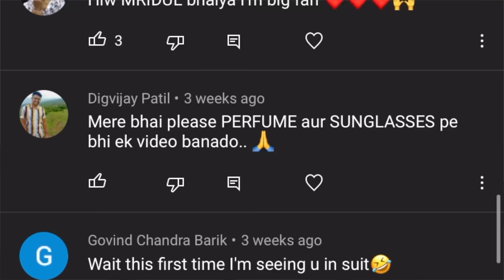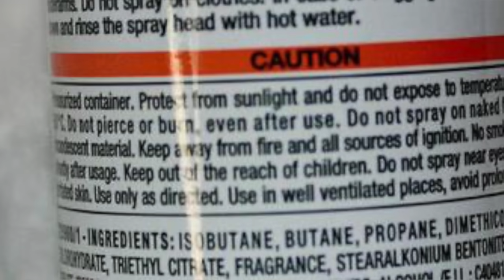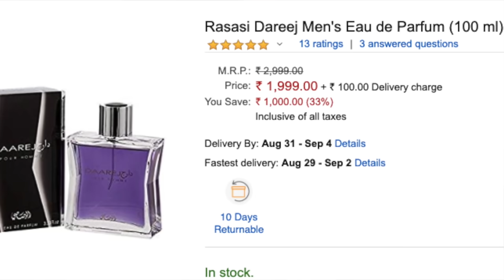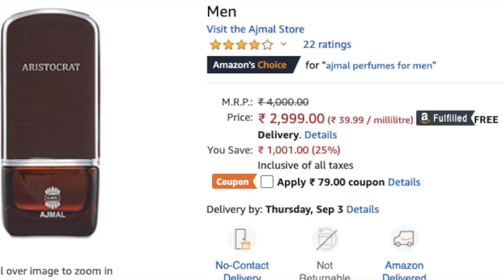SASTI aur LONG LASTING PERFUMES in India | Mridul Madhok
Bhaiyon ke liy sasti/affordable aur baddiya/elegant perfumes ki puri list share kari hai iss video mei, sath hi sth aap apne matlb ki perfumes kiss tarah le sakte ho aur dio agar leni hai toh cheap deos bhi recommend ki hai!

Best Indian deodorants I recommend-
AXE Dark Temptation
Remy Latour Cigar
Kamasutra On
Jovan Musk

Best Affordable Perfumes-
Rasasi Shuhrah
Rasasi Daarej
Armaf Club De Nuit Intense Man
Ajmal Silver Shade
Ajmal Aristocrat
Berdo Black Side
Rasasi La Yuqawam Pour Homme
Rasasi Dahn al Oud Nokhba
Abdul Samad Al Qurashi Black Incense

SNAPCHAT ♥ ♥ @mridulcybie